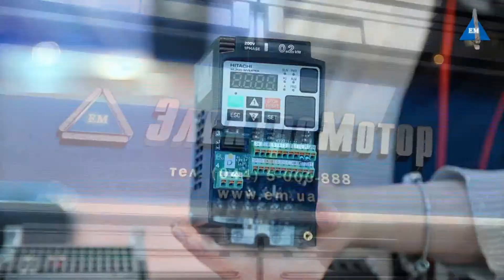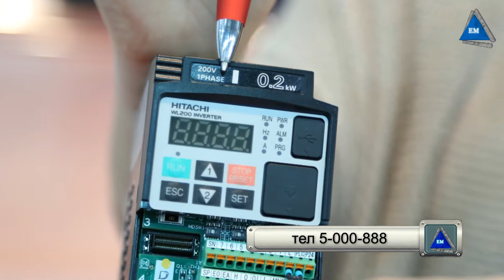Преобразователь частоты Hitachi WL200 004SFE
Преобразователь частоты Hitachi WL200 004SFE Более подробную информацию Вы найдете на сайте Компании Электромотор Киев. Контактный телефон 5000888 Ссылка на сайт - WL200-004SFE by HITACHI